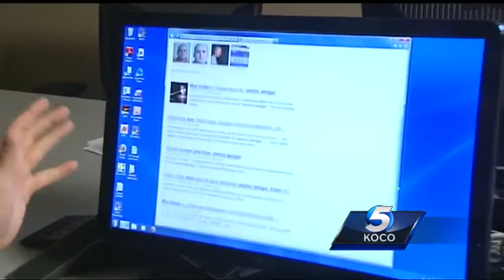Man accused of killing his stepfather during fight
A McLoud man is accused of killing his stepfather during a fight.